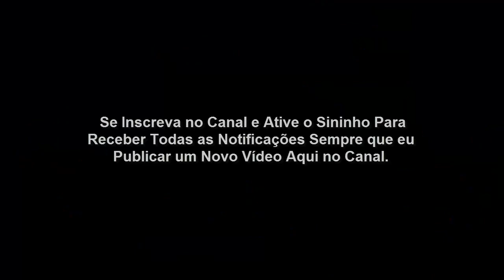O Anjo que Sozinho Matou 185 Mil Soldados do Rei da Assíria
O Anjo que Sozinho Matou 185 Mil Soldados do Rei da Assíria. Essa é a história da tentativa de Senaqueribe em invadir Jerusalém e de como Deus livrou o seu povo.

2 REIS 19:35-36
Ora, nessa mesma noite o anjo do Senhor apareceu no campo dos assírios e feriu 185 mil homens. No dia seguinte pela manhã só havia cadáveres. Senaqueribe, rei da Assíria, retirou-se, tomou o caminho de sua terra e deteve-se em Nínive.

O rei Ezequias apresentou toda afronta de Senaqueribe ao Deus todo poderoso e enviou cartas ao profeta Isaías filho de Amoz.

O profeta Isaías envia uma resposta confortante para o Rei Ezequias e todo o povo de Jerusalém.

Após devastar várias nações e dominar cerca de 46 cidades fortes de Judá, Senaqueribe se depara diante de Jerusalém para escravizar o rei e os moradores de Jerusalém.

Mas Deus determinou que Senaqueribe e seu Exército não entraria na cidade nem tão pouco atiraria uma flecha se quer dentro da cidade.

Foi quando em uma noite Deus enviou um único Anjo ao arraial Assiro e destruiu 185 mil soldados.

Quando amanheceu, Senaqueribe se depara com seu exercito completamente sem vida. Envergonhado ele retora para Nínive a capital do seu reino.

Ao entrar na casa do Seu Falso Deus Nisroque, dois dos seus filhos tiram a sua vida.

Com Deus não se brinca... O que aprendemos com isso?

Toda afronta do inimigo deve ser entregue nas mãos do Deus todo poderosos e aguardar o seu livramento.

Antes de querer agir com as suas próprias mãos e deixar Deus em segundo plano, faça o inverso. Vá consultar a Deus em primeiro lugar e aguarde sua resposta.

Deus abençoe!